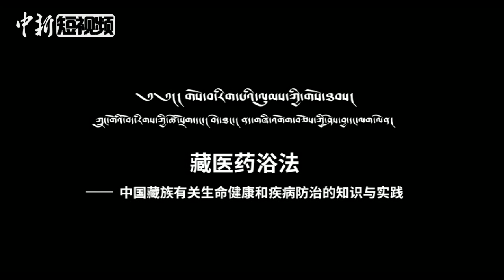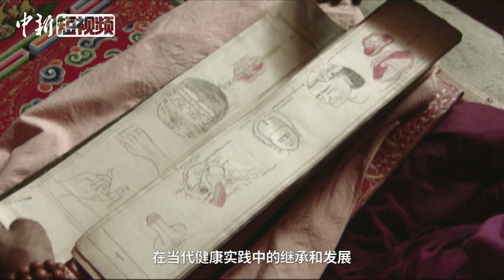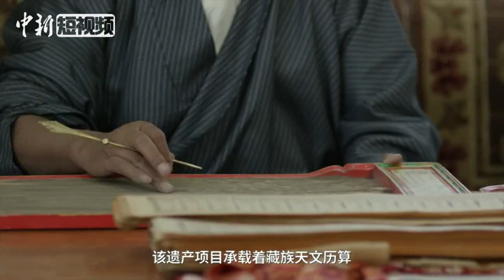一部短片带你了解成功申遗的西藏藏医药浴法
当地时间11月28日下午,联合国教科文组织保护非物质文化遗产政府间委员会经过评审，将中国申报的“藏医药浴法——中国藏族有关生命健康和疾病防治的知识与实践”列入联合国教科文组织人类非物质文化遗产代表作名录。一部短片带你了解一下神奇的“藏医药浴法”。